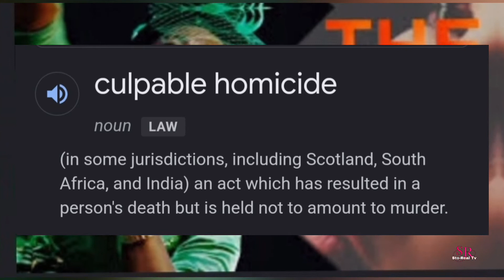Osinachi Nwachukwu: What Is The Current State Of Peter Nwachukwu's Case?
The report Making round on social media says that the husband to the Ekwueme gospel singer Peter Nwachukwu has been sentenced to death by hanging and this is the fact on Peter Nwachukwu's case.